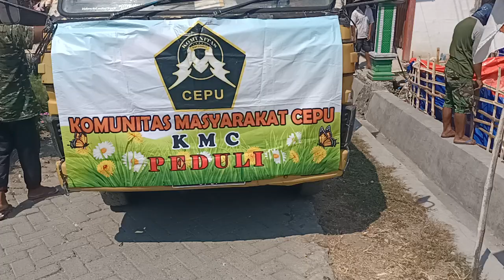SUDAH TIBA DI MERNUNG.